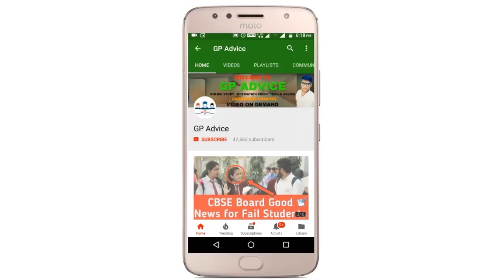DELHI CM का बड़ा फैसला | STUDENTS AND EDUCATION MINISTER LIVE